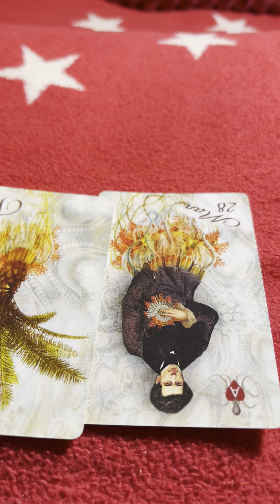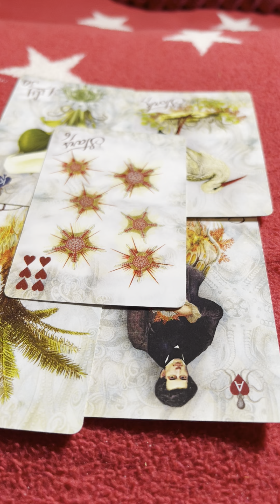Daily Short Tarot Reads